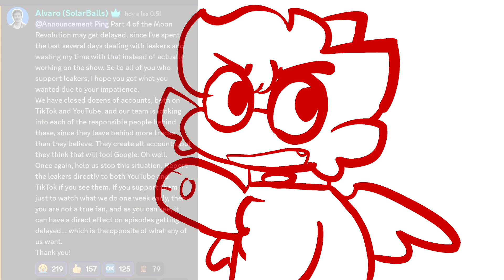Leakers need to STOP. | Support for @SolarBalls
This is a truly disgusting situation guys.
Please support ​⁠@SolarBalls and help us stop this. This is NOT cool.